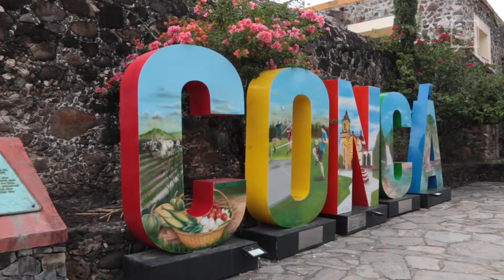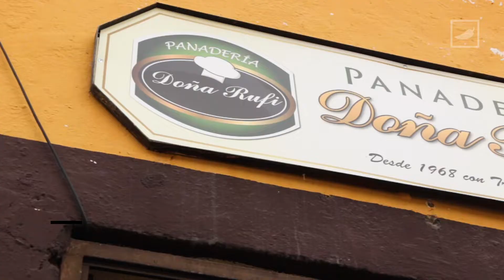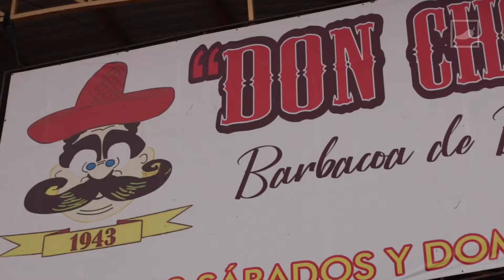Va una guía para conocer el lugar perfecto: Querétaro.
¿Ganas de una escapada fuera de la capital chilanga? Va una guía para conocer el lugar perfecto: Querétaro.